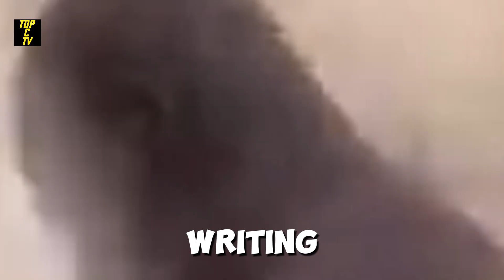EXPOSED Shaquille O'Neal Touching Girlfriend Body! Women Drops Receipts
Shaquille O'Neal Touching New Girlfriend Body! Women Drops Receipts